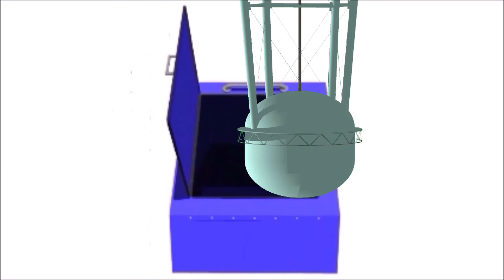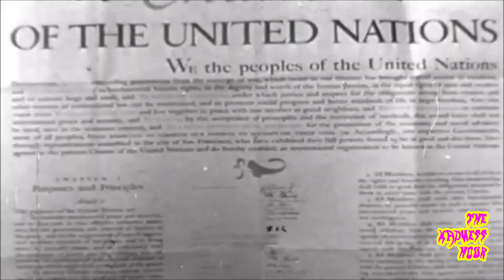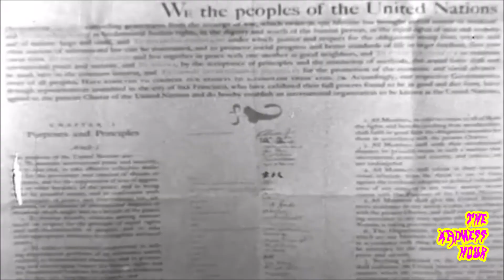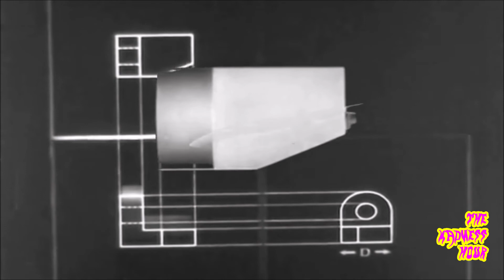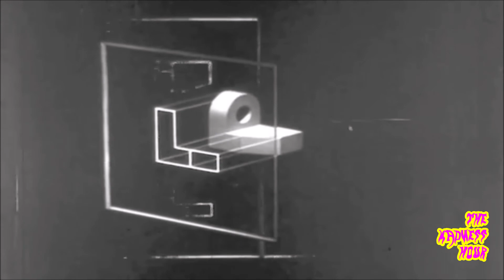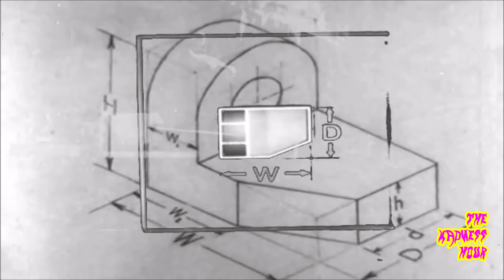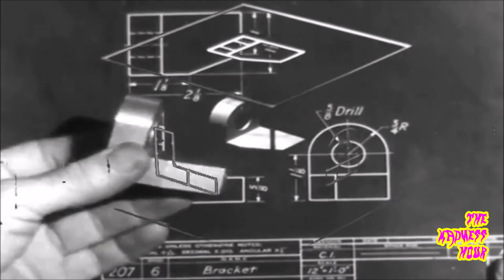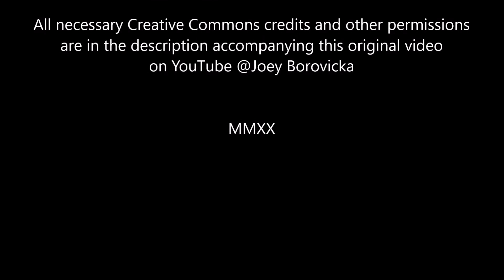THE WHEELS OF SLEEP 🎃 Episode 3.10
THEME MUSIC
"Hallow's Beach" by Quincas Moreira

00:32 DREAM FLYING

3:58 SESAME SLEEP

7:15 FUGUE
Performed by Albert Schweitzer
Poem by William Blake
Read by Jannie Meisberger

11:28 REPETITION LEGITIMIZES
Music and video by Nathaniel Skinner

14:12 NIGHT SOUNDS
Sound from Child's World of Sounds

18:32 SESAME SLEEP 2

21:42 DREAM FLYING 2